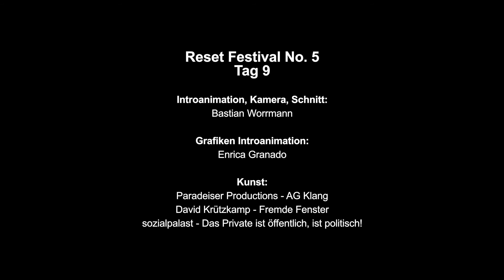Teaser Tag 9: Reset Festival No. 5 mit AG Klang, David Krützkamp, Slimfilms und sozialpalast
Das RESET ist ein junges Kunst- und Kulturfestival in Münster, das bereits viermal statt fand und vom 5. -12. Oktober 2014 in die fünfte Auflage geht. Als Kulturkatalysator unterstützt, präsentiert und verbindet das RESET junge Künstlerinnen und Künstler, Ausstellungen und Veranstaltungen und sorgt für Durchmischung und Vernetzung über Spartengrenzen, Stile und Standorte hinweg. Jedes/r RESET ist anders, aber immer vielfältig: Kunst, Konzerte, Poesie, Film, Theater, Kleinkunst, Versuch und Irrtum, Experimente, neuartige Veranstaltungen und Partys locken ein überaus buntes Spektrum von Besuchern an und wecken die Lust auf neue kulturelle Erfahrungen. Das RESET FESTIVAL ist ein Projekt unter der Leitung von Wilko Franz mit vielen langjährigen Mitstreitern und Jahr für Jahr neuen Mitwirkenden aus unterschiedlichen Szenen.